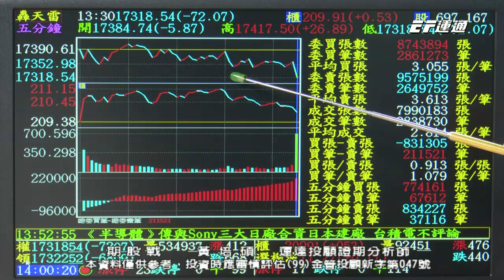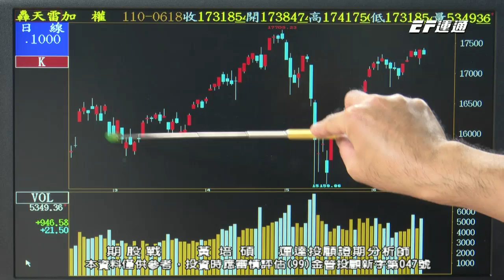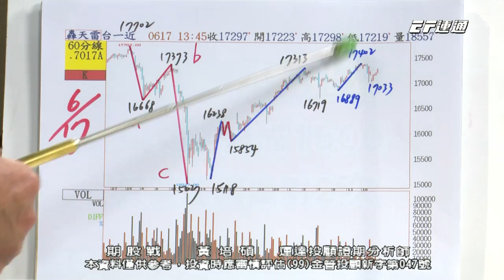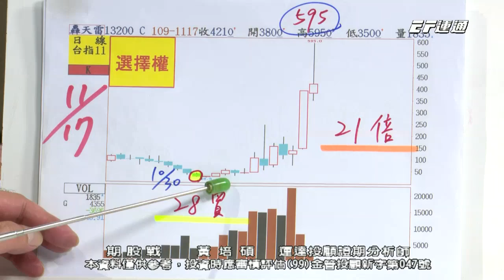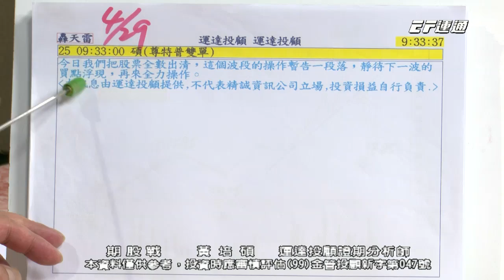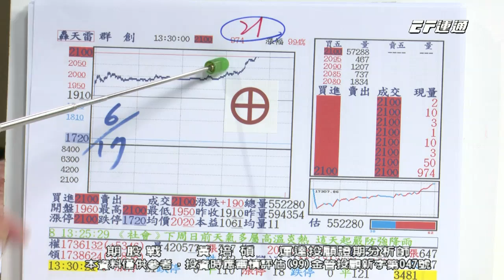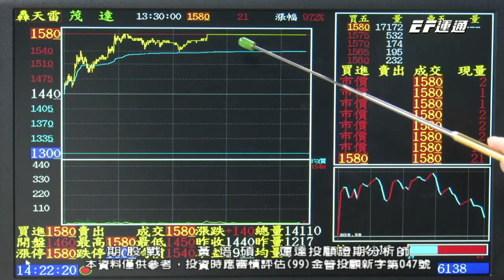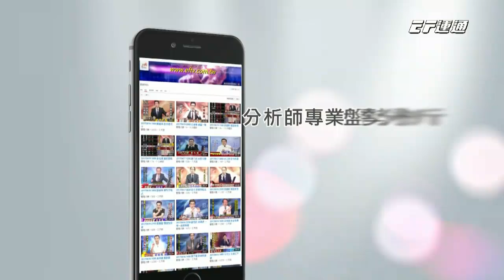20210618 1400 黃培碩 期股戰